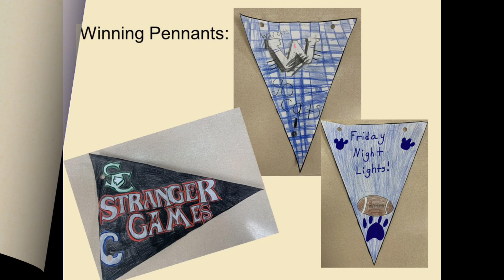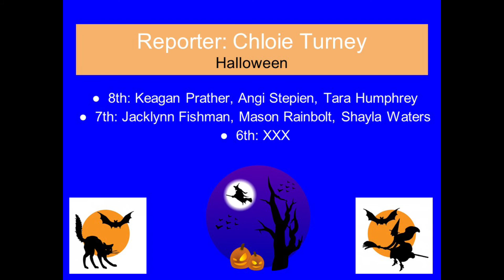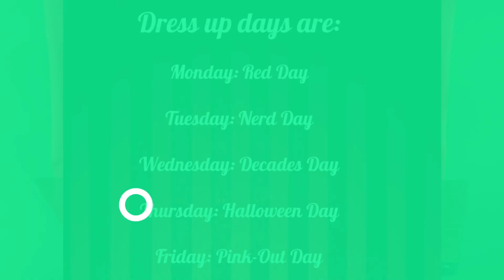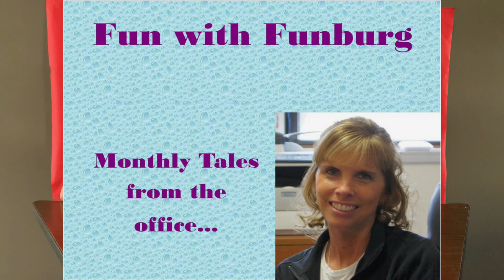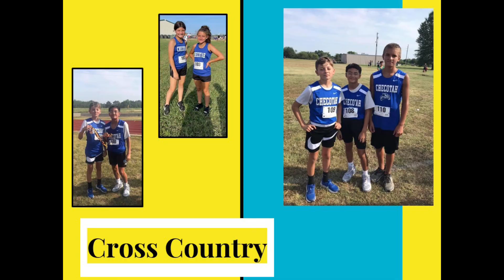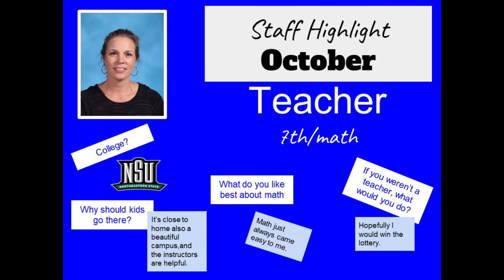October 21 CATSTV